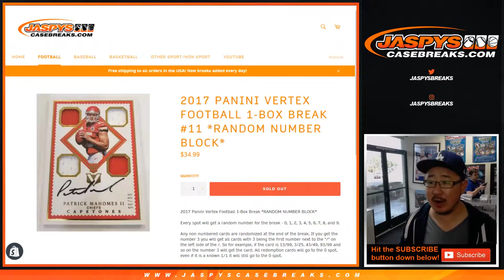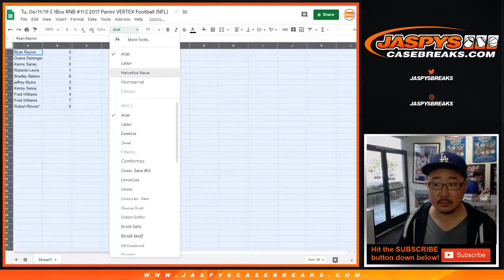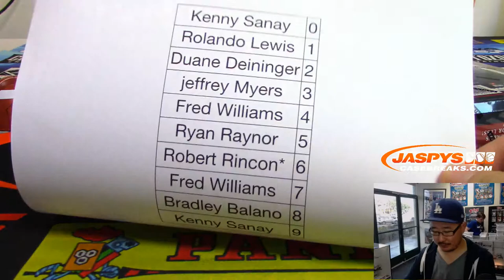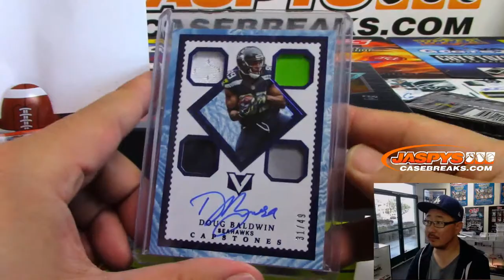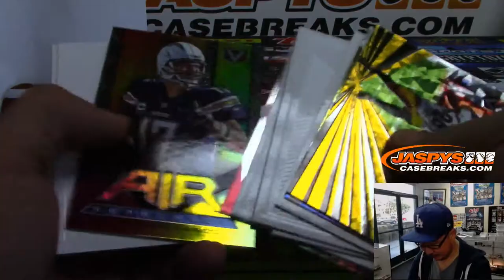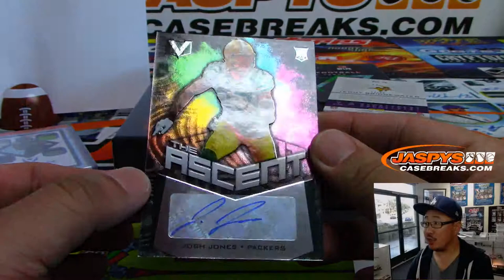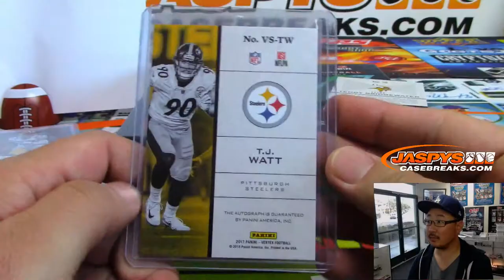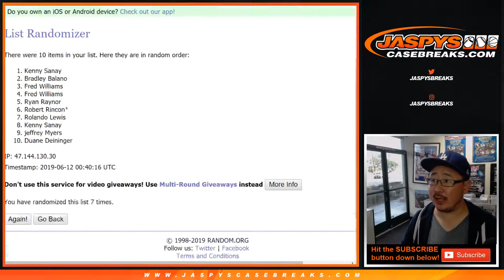Tu, 06/11/19 || 1Box RNB #11 || 2017 Panini VERTEX Football (NFL)